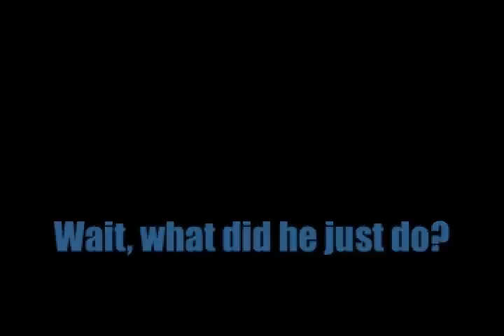Sam Higley at Chappell Tractor, October 2008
title explains this